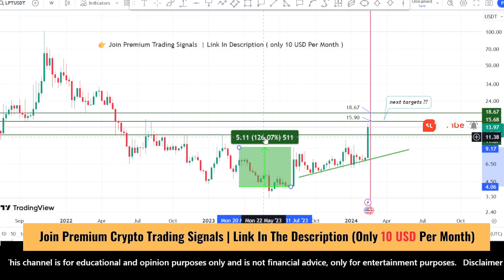LPT coin price prediction and Analysis, Next target 20 USD? Livepeer LPT news update | Feb 17, 2024